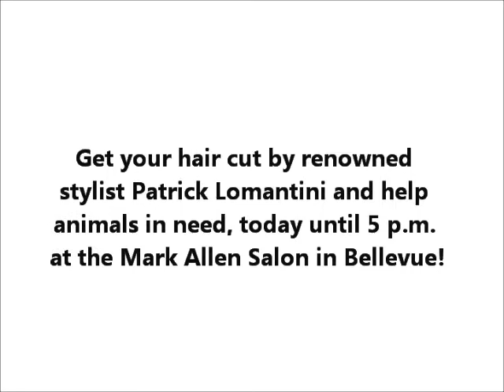Get Your Hair Cut Today & Help Animals in Need!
Get a new do and help animals in need! Renowned hair stylist, Patrick Lomantini, is sweeping the nation yet again to perform 50 haircuts, in 50 states, in 50 days- to benefit homeless pets! All it takes is a $20 or more donation to the Seattle Humane Society.

You can take Lomantini's chair TODAY at the Mark Allen Salon in Bellevue. Walk- ins are welcome for this special one-day event so come on by!
Mark Allen Salon
10000 Main St, Ste 102
Bellevue, WA 98004